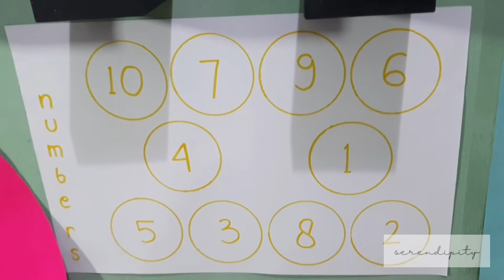BELAJAR BERHITUNG DAN MENGENAL ANGKA | KECERDASAN LOGIKA-MATEMATIKA | # SERENDIPITY